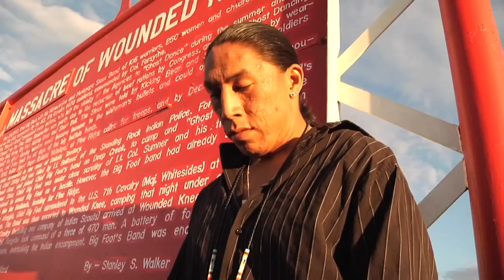" Good Voice Wolf " ~ Tee Iron Cloud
Native American Rap Music